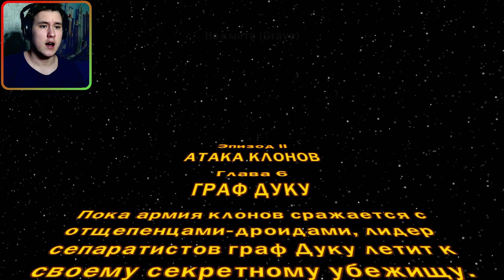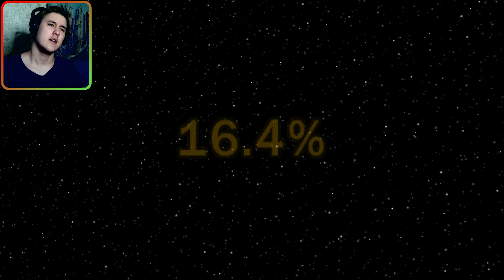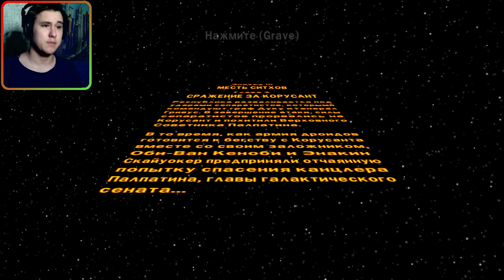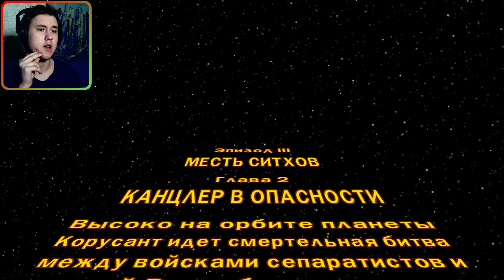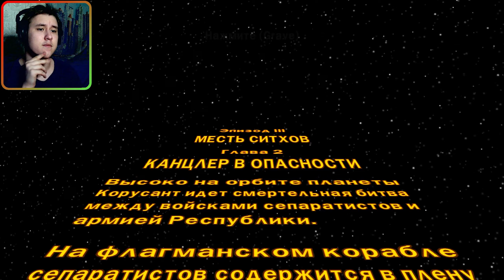КАНЦЛЕР ПАЛЛАТИН СПАСЁН ⇶ Lego Star Wars: The Complete Saga №8